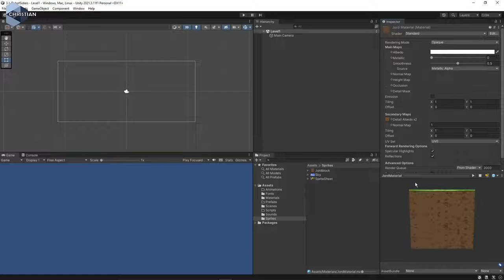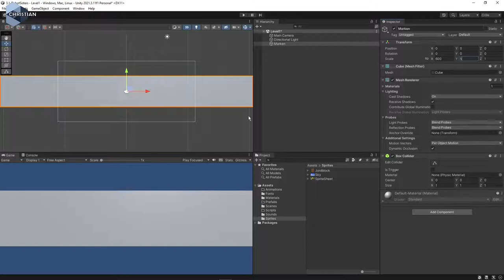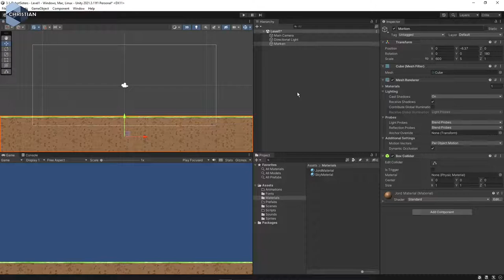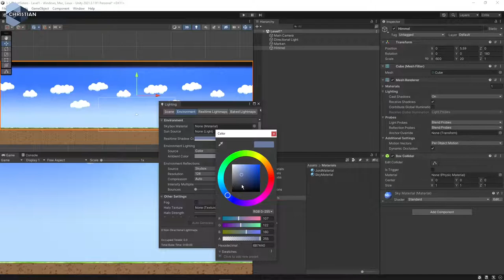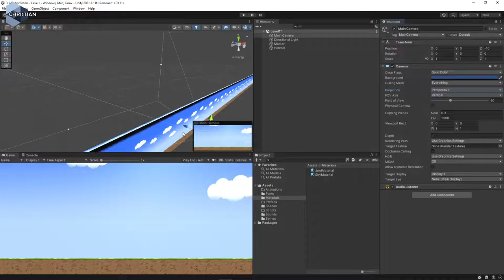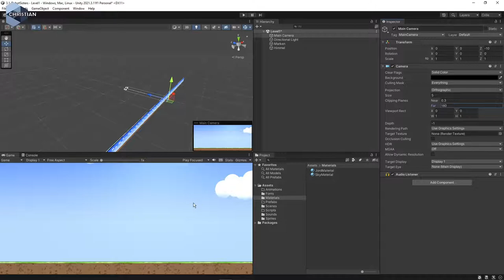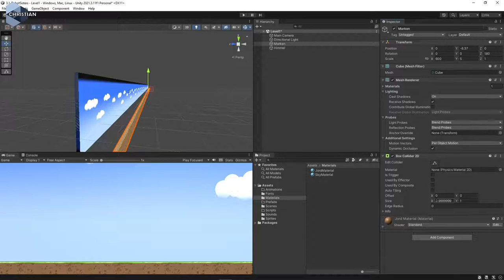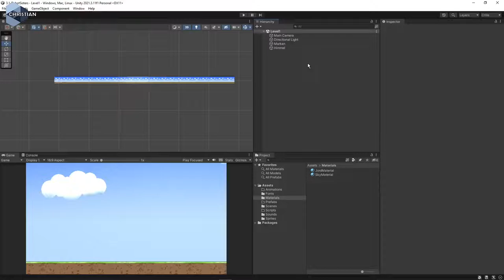SUV 2022 3.1.5 Skapa grundscenen